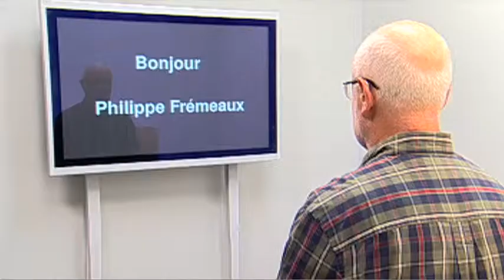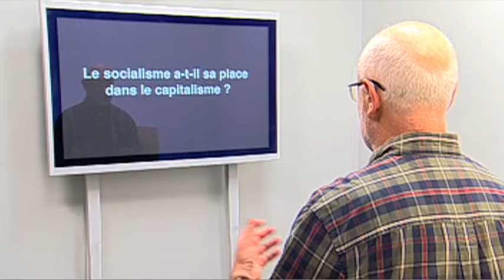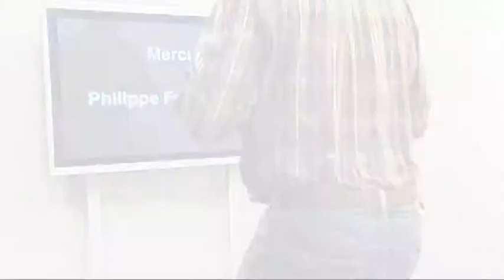RDC12 - 3 Questions à Philippe FREMEAUX